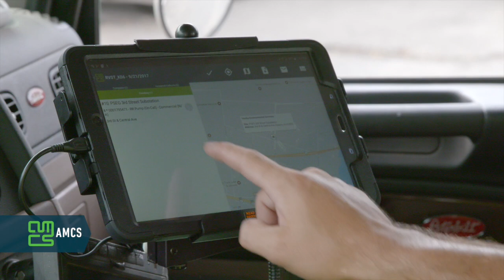Russell Reid is a family-owned and operated waste management company located in New Jersey.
Russell Reid & Mr. John yields an extraordinary amount of savings and efficiencies by deploying the AMCS Platform.
Gary Weiner - President: "The Enterprise Management solution has been the heart of our operation. The real benefit for us is having visibility on what is going on daily in our entire operations."